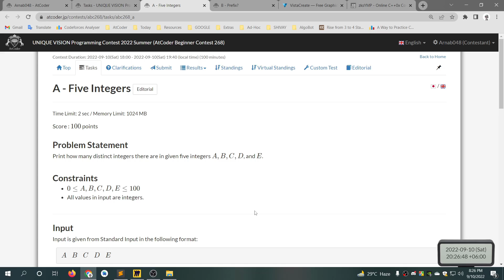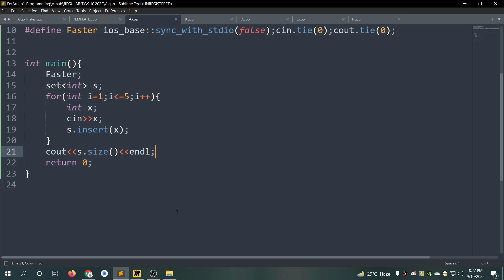A - Five Integers || AtCoder Beginner Contest 268 || বাংলায় সমাধান আলোচনা